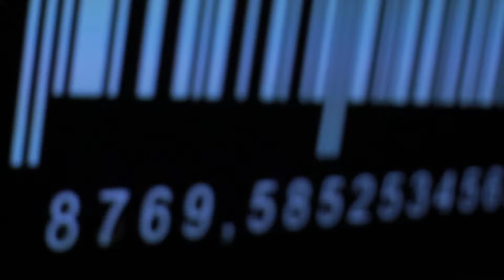Irina Florin - Само с теб (feat. Azis) (Official Music Video)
Музика: Момчил Колев
Аранжимент: Калоян Колев
Текст: Добромир Банев
Режисьори: Васил Стефанов / Стефка Николова
Оператор: Васил Стефанов

Това прилича на нежна игра,
заразна е за двама любовта.
Един до друг сме отдавна така,
ръката ми е в твоята ръка.

Очи, в които целувка личи,
обичаме се и като мълчим.
Животът сякаш напомня на нас,
ти имаш мене, тебе имам аз.

Няма тайни за нас (нали?),
казвам "Да" и без глас (но ти не чуваш).
Ставам друга съвсем, щом си близо до мен.
И когато мълчим, в погледа ти личи,
като в приказен рай аз те имам безкрай.
(имам без край).

Само с тебе... само с тебе...

Да си тук и до мен (нали?) стига в краткият ден.
Тази нощ е море, как вълните да спрем?
Все едно някъде с тебе ще разберем.

...ти имаш мене,
тебе имам аз...